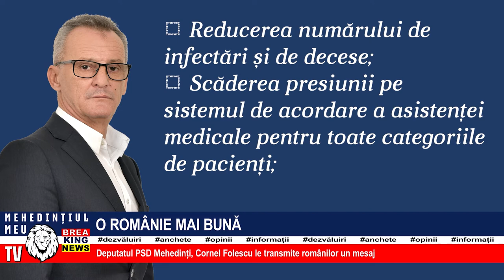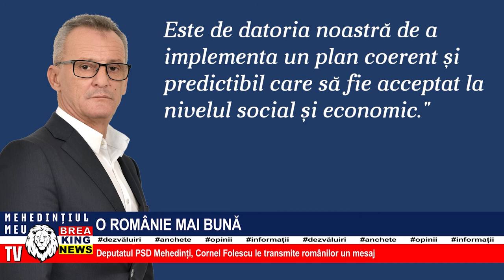O ROMÂNIE MAI BUNĂ